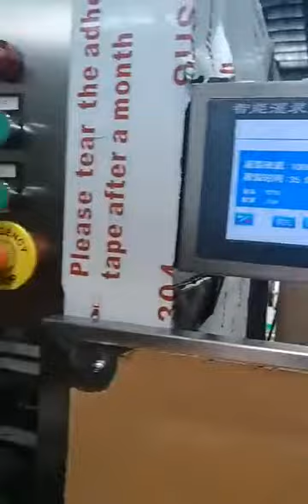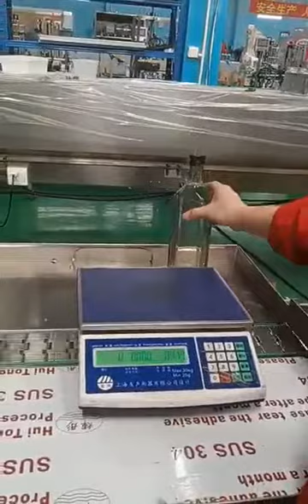Ediable oil filling bottling rotary chuck capping machine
Dual heads flow meter filling - Caps feeding - Chuck capping.
After-sales service on the machine shown in the video:
UK Agent Office
69 Waterloo Road Manchester England M8 8FJ